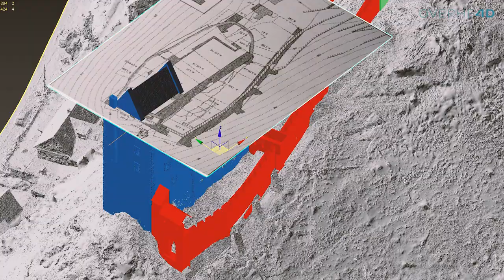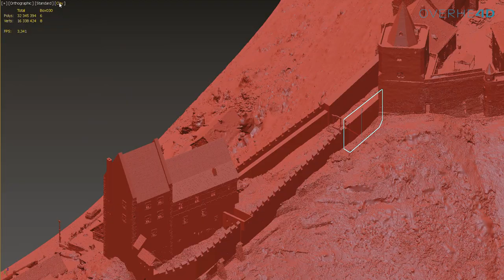Castle Krivoklat | Digital reconstruction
By scanning the world around us, we can preserve the current state for future generations and by combining it with knowledge from historians, we can bring the past to life.

A digital copy of Czech castle Krivoklat has been created from almost 8500 photos processed in RealityCapture. Subsequently, we have made the exact copy of no longer existing part of the castle, Mansky house from the 15th century. This was done under the supervision of the castle's director, the Czech Institute of archeology, and the monuments board of Czechia. The fire that you see in the simulation represents the real event that caused the destruction of the castle.

Unreal Engine 5 has been used to combine the 3D scan of the castle with the modeled part of the castle and with the help of small nature assets from Quixel Megascans library we have completed the scenery.

The project results will be accessible as a part of the castle’s exposition.

Do you know of a monument that would deserve similar preservation? Let us know.